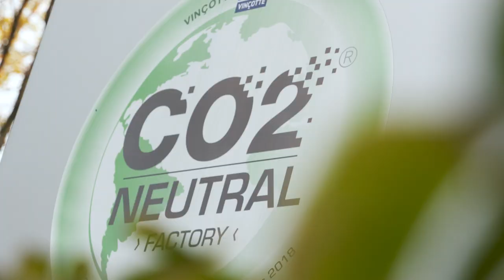Audi Brussels Factory - Eight Millionth Car Produced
Ceremony in Belgium: The eight millionth car comes off the assembly line at Audi Brussels. Markus Duesmann, CEO of AUDI AG appeared enthusiastic on his visit to Brussels, a site that was designated a “Factory of the Future” only in the last year. Since fall of 2018, Audi Brussels has produced the first fully electric SUV for the brand with the four rings, namely the Audi e-tron, and in early 2020, it began mass production of the Audi e-tron Sportback.

Audi Brussels is celebrating a special milestone: eight million cars have been built in the Belgian factory since it was founded in 1949. The car that crossed that threshold is an Audi e-tron in metallic Glacier White. The jubilee car will become part of the extensive historical car collection in the Audi tradition. At first, however, this historically significant Audi e-tron will remain for a while at its production site in Brussels, where it is an attention-grabber for visitors.

Alexander De Croo, Prime Minister of Belgium, Belgium's Deputy Prime Minister and the Minister of Mobility, Georges Gilkinet, as well as Audi’s executive board were on site for the celebration and visited the factory.

“Trailblazer and model for electromobility”
Markus Duesmann, Chairman of the Board of Directors of AUDI AG, looked toward the future and emphasized the site’s role as a “key factory for electromobility in the Audi Group.“ With the Audi e-tron, not only did production of the brand’s first fully electric SUV start here, but the battery assembly is also groundbreaking for the Group – also thanks to innovative solutions like the high-voltage battery analysis software BattMAN (Battery Monitoring Analysis Necessity), which has since been used by several brands in the Volkswagen Group. “The consistent shift in our portfolio toward electromobility is the greatest challenge in the company’s history. In electromobility, Brussels is a trailblazer and a model. In the transformation of other locations, we are benefiting from the experiences gained here in Brussels,” said Duesmann.